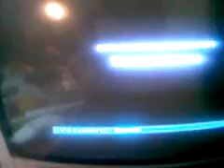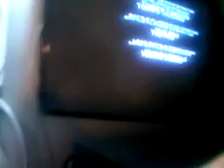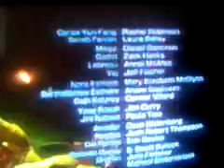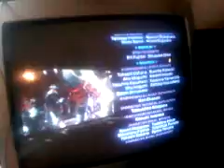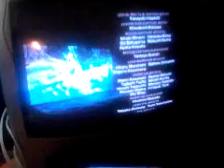mega final, final fantasy 13, pufff telaaa 10